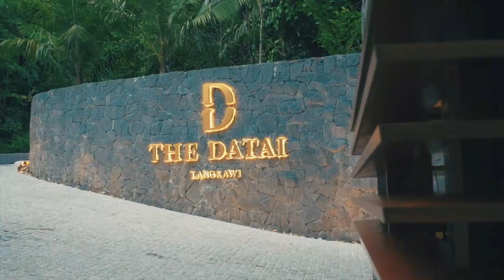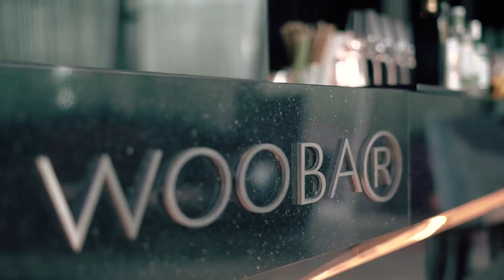Luxury Malaysia with GM Travel House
GM Travel House, имеет 20-ти летний опыт работы на туристическом рынке Малайзии. Благодаря чему, мы можем выбирать самое лучшее из того , что предлагает эта прекрасная тропическая страна и создавать программы, которые идеально подходят нашим гостям. Мы - дизайнеры вашего персонального путешествия.

Заказать дизайн персонального путешествия:
       skype: Nadezhda GM TRAVEL HOUSE